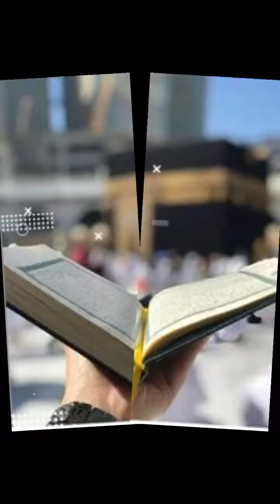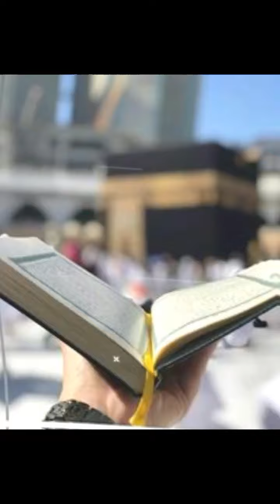Hamne aakhu se dekha nhi magar unki tasvir sineme mujud he chodna tere teba gawara nhi😢😢🌹🙌🙌,...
Hamne aakhu se dekha nhi magar unki tasvir sineme mujud he jislakar kalame ilahi diya who mummad madine me mujud he chodna tere teba gawara nhi sharir duniya me a shame nazara nhi a shame manzar zamane ne dekha nhi he sha manzar madine me mujud he.. 🙌🙌🙌🙌🙌🙌🙌🌹🌹🌹🤲🤲🤲🤲😇